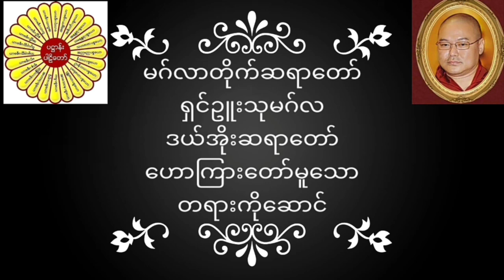မဂ်လာတိုက်ဆရာတော် ရှင်ဥူးသုမဂ်လ(ဒယ်အိုးဆရာတော်) ဟောကြားတော်မူသော တရားကိုဆောင်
မဂ်လာတိုက်ဆရာတော် ရှင်ဥူးသုမဂ်လ(ဒယ်အိုးဆရာတော်) ဟောကြားတော်မူသော တရားကိုဆောင် တရားတော်